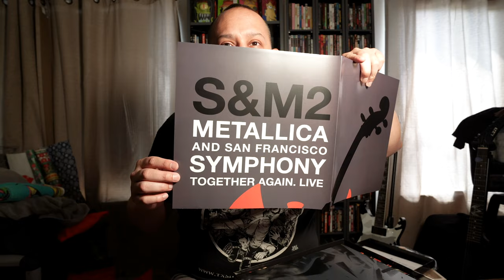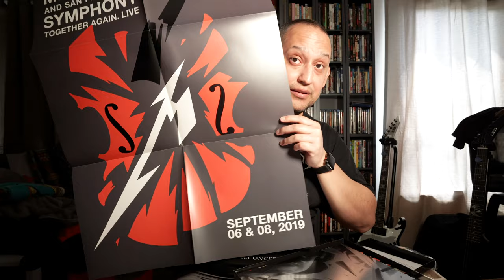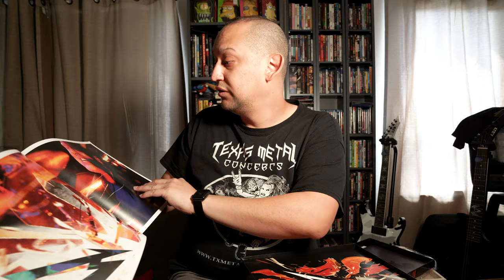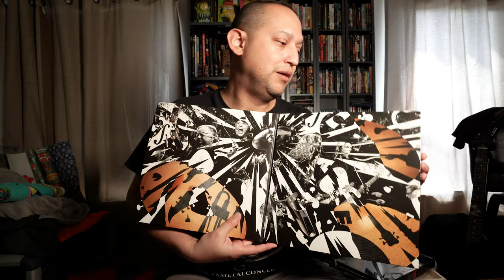S & M 2 Unboxing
The new Metallica box set